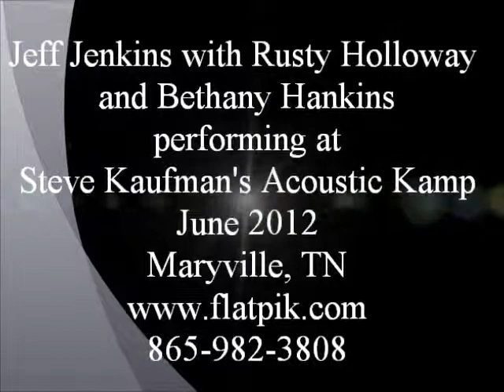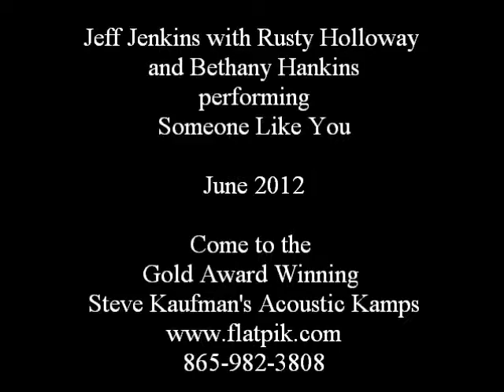Jeff Jenkins, Rusty Holloway & Bethany Hankins Someone Like You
Jeff Jenkins, Rusty Holloway & Bethany Hankins performing Someone Like You
June 2012 At the Gold Award Winning Steve Kaufman's Acoustic Kamps